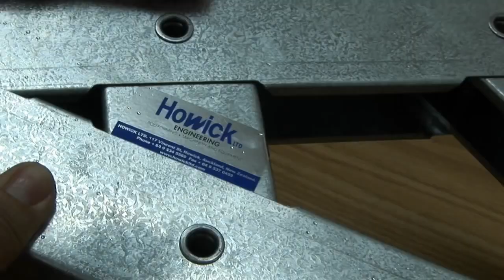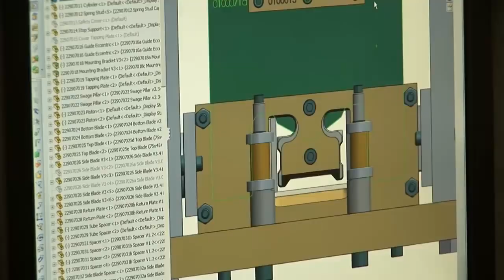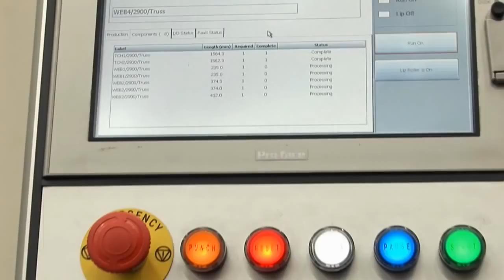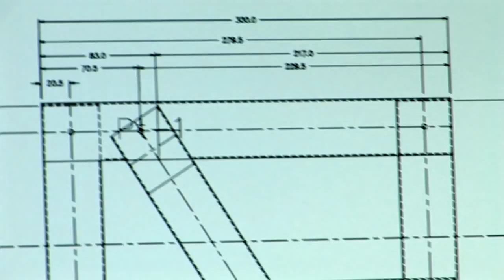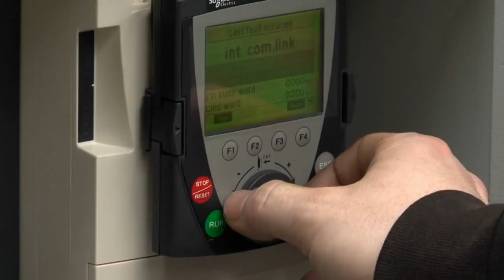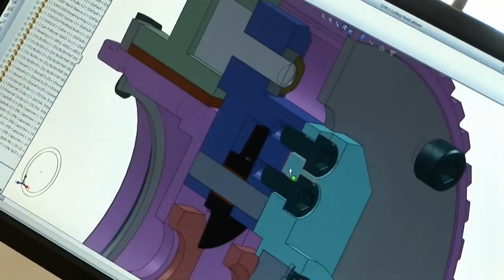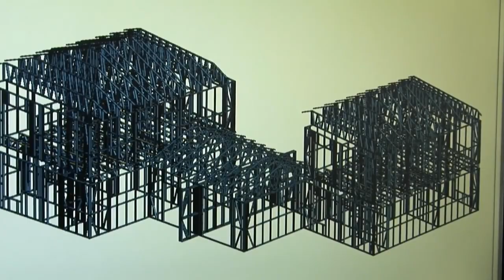Light gauge steel frame building system for low cost housing projects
Light gauge steel construction is a design-led process. It means that the need for skill to construct the building is more in the design stage rather than on-site.

With special design and engineering software reducing the need for engineer involvement during the detail design, speeding up compliance, reducing engineering cost and minimizing room for error on-site.

LGS frames and components are produced and fabricated from structural quality steel coils and are shaped at ambient temperatures by roll-forming machines.
They can be produced in large quantities and at high speed with consistent quality and precision.

Light gauge steel system allow high productivity and versatile output to produce roof trusses, wall frames, and floor joists — all to exact measurements, saving time and costly wastage in the construction stage. Detailed design speeds up compliance, reduces engineering cost and minimizes room for error on-site.

Light gauge steel fabricators supply frames pre-assembled, strong and straight, and clearly identifiable. No on-site welding or cutting is normally required. This means that the erection process is fast and simple – requiring less labor time on-site and heavy-lifting equipment.

Steel frames do not absorb moisture so there is no delay waiting for frames to dry. This means minimized weather delays for rain, snow, or excessive heat, for example.

LGS construction can offer a much more predictable construction schedule and less on-site cost than traditional construction methods. For example, as the material is lightweight, no heavy lifting equipment is needed on-site, frames, trusses and joists can typically be carried into place by on-site labor.

Frames are made to precise dimensions meaning pre-made windows, doors and bathrooms will fit perfectly and quickly reducing engineering cost and minimizing room for error on-site.